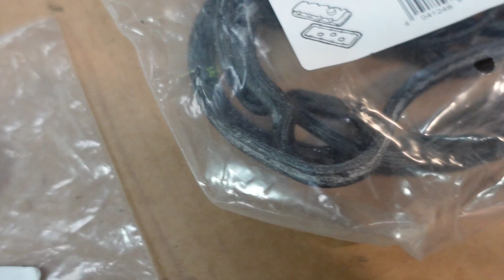5 Common Causes of Oil leaks GM 2.0L Ecotec Engine (Part 1) SAAB 9-3 2003-2011 2.0T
If you want to replace brake booster vacuum pump & power steering pump seal, this video will help.